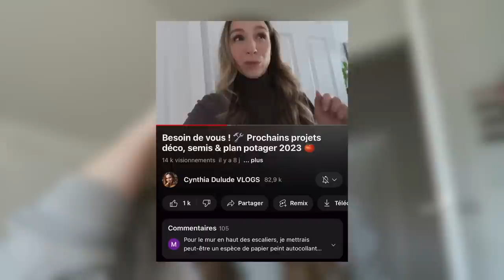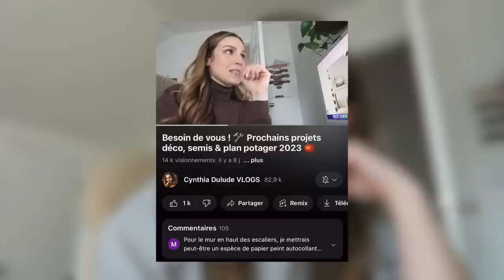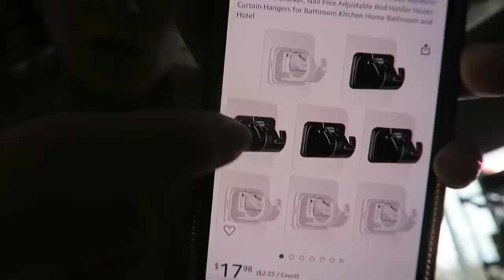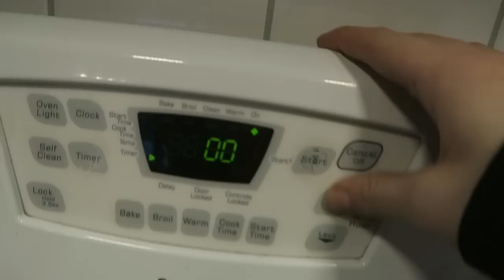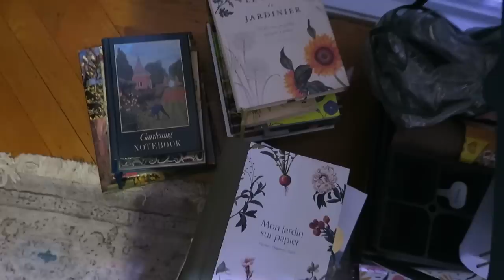AVANT/APRÈS RÉNOS : ON TRANSFORME LE BOUDOIR !! 🎨🛠️🌿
OH QUE J'AIME LES VLOGS RÉNO/DÉCO ! :D (j'pense que ça parait que je men ennuyais, je chantais tout le long des travaux ! haha) :) Je sais pas pour vous, mais je suis super satisfaite de ce avant/après boudoir update 2023 ! Ça fait juste plus cohérent, reposant, 'on trend', et vieillot comme j'aime. Que voulez-vous, 4 ans après le premier makeover de cette pièce, j'étais tannée de mes petits paniers boho..! J'ai eu un flash de lambris à cause de la cimaise au mur et je regrette pas du tout. Il est 100% à sa place non ? :D
Shoutout à Centre de jardin Brossard (merci pour les plantes) et Oleka Canevas pour le magnifique cadre Sunrise (qu'ils ont choisi de m'offrir !)
Et merci à vous d'avoir regardé la transfo ! xx

● MUSIQUE ●

♥ CODES PROMOS ♥